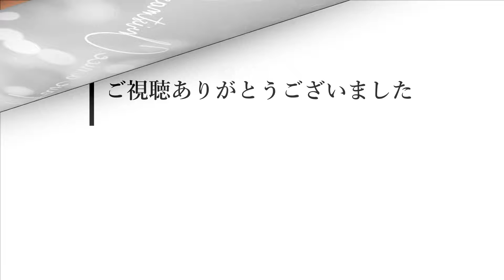【100均造花】詰めるだけ！簡単クリスマスアレンジ♪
ガラスのキャニスターにパーツを詰めるだけです。お忙しい方にもクリスマス気分を♪グルーを使わないのでお子様でも安心です（お子様の場合はプラスチックやアクリル素材のキャニスターをご使用頂くとなお安全です）。竹素材の蓋も付属しているので、お好みで蓋もご使用になれます。動画を通して一緒にお花を楽しんで頂けると嬉しく思います。

【花材】
お好きなパーツを選んで頂けると幸いですが、参考までに動画内で使用した花材をご紹介します。

※花材は全てダイソーさんの商品です。
・コットン（リースNo96）
・パインコーン ホワイト（リースNo162）
・どんぐり（リースNo128）
・ベリーピック（ナチュラルパーツNo54）
・ペッパーベリー（リースNo99）
・ボールピック赤（リースNo105）
・ガラスキャニスター500㎖（200円商品）

Point
大きさの違うもの、形状の違うものを合わせた方がメリハリがあって綺麗に仕上がると思います。